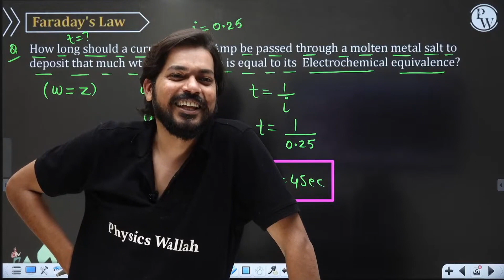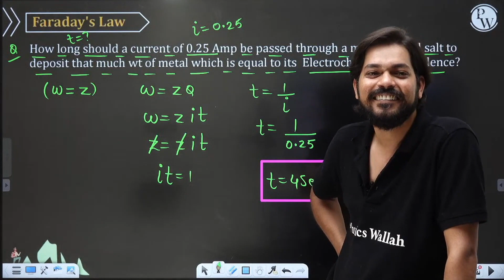Pankaj Sir fun moment| Inhe block kro